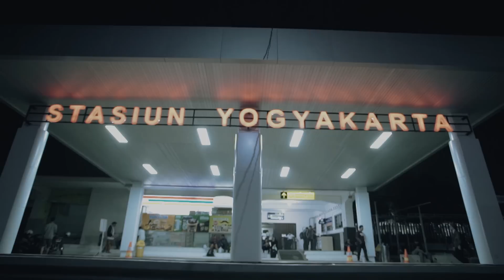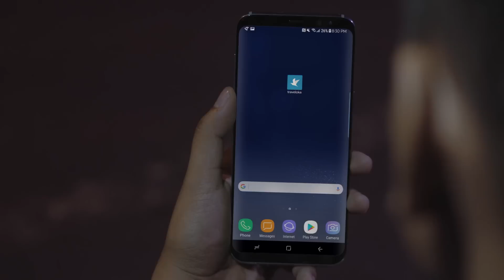Arief Muhammad x Traveloka Eps 2: Mencari Pak Mamat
Petualangan Arief 'berburu' Pak Mamat di Jogja pun dimulai. Tapi, apa iya Pak Mamat semudah itu untuk ditemukan? Tentu saja tidak! Hari Arief pun warna-warni dengan beragam rintangan yang menghadang: berurusan sama bule Jawa, voli wanita, sampai terdampar di jalan saat malam hari.

Kalau soal terdampar sih beres berkat Traveloka, bisa pesan hotel kapan saja. Tapi soal Pak Mamat, gimana? Langsung simak kisah Arief bersama Traveloka dalam Ekspedisi Menebus Janji Episode 2!